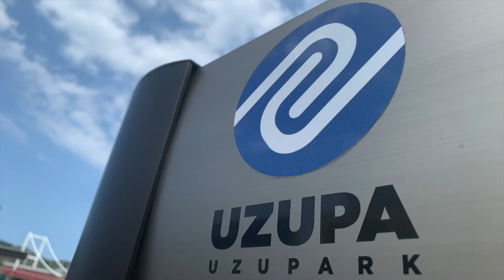1 minute Trailer for Best (FREE) Skatepark in Western Japan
This is one for the kids- never enough on offer for teens and young adults and as Japan is now the first to add skateboarding to the Olympics in 2020, there is momentum to build some great skate parks.

more

Fantastic free skatepark & basketball courts, hyper-clean showers, toilets & rest areas. Hip-hop BGM. Showers, toilets, restroom & locker facility open 7am-8pm

Ruleboard says no reservations needed for basketball courts.
Rules ask users not to drink or smoke on the court or in the skatepark.

Enter car park through the boat race car park entrance & drive through to the side parking (free) area next to the UZU park basketball court.

There are signs encouraging riders to wear helmets & protection to enjoy the park as safely as possible.
Everything looks brand new & very well maintained. Western-style toilets. Free WiFi & benches & stands for spectators.

Vending machine for drinks, smoking area segregated for smoking.
Wish they had more of these across Japan- not enough public skate parks despite Tokyo Olympic 2020 skateboarding event addition.